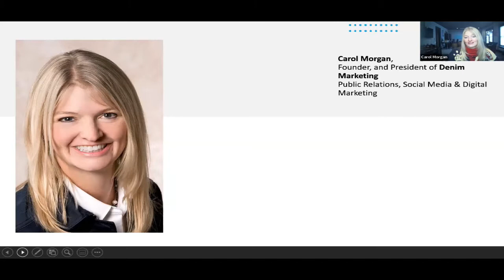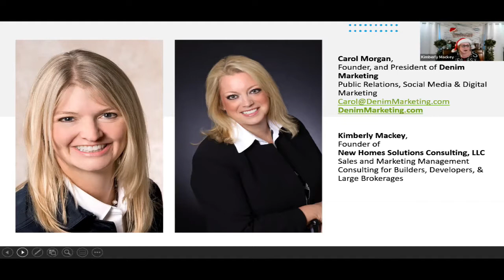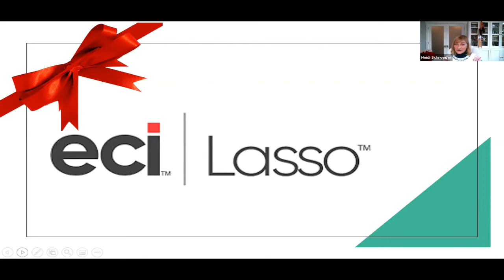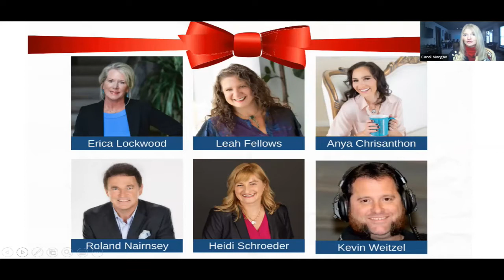2022 Sales and Marketing Forecasts: Lasso Roundup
2022 is on the horizon, and it’s time to assess your business strategies for the new year! We’re taking a look into the future of our industry and the trends  buyers demand that will lead builders to successful sales and growth.

Carol Morgan of Denim Marketing and Kimberly Mackey with New Home Sales Solutions were joined by Lasso top sales professionals and marketing experts including Heidi Schroeder with Lasso CRM, Leah Fellows with Blue Gypsy, Erica Lockwood with Joseph Chris Partners, Anya Chrisanthon, Roland Nairnsey with New Home Sales Plus and Kevin Weitzel with Outhouse. This dynamic group discussed sales and marketing forecasts for 2022, as well as important strategies to incorporate into your business plan for the new year.